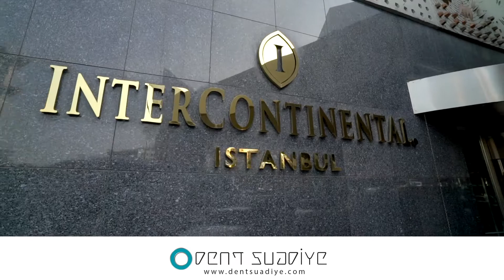Intercontinental Hotel Sunum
Protez Uzmanı Dr. İlker Arslan